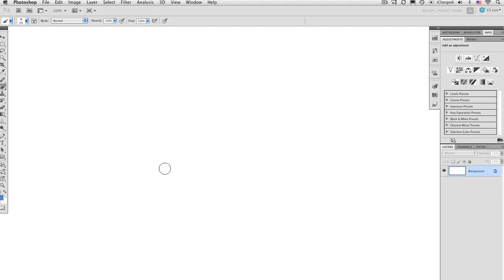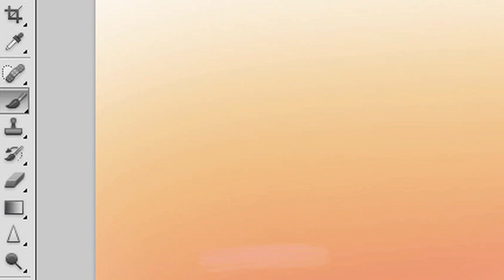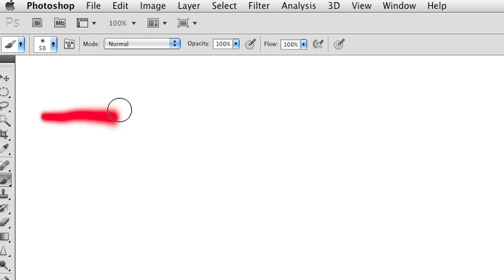CONTROL DE PRESIÓN DEL LÁPIZ EN ADOBE® CS5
Comprenda porque los displays y tabletas de lápiz Wacom le dan una ventaja de productividad y precisión al trabajar en Adobe® CS5. Explore nuevos iconos que le permiten alternar entre el encendido y apagado de la presión del lápiz y opacidad, así como el nuevo panel de pinceles CS5. Aprovechar los 2048 niveles de presión de Wacom nunca antes había sido más fácil.